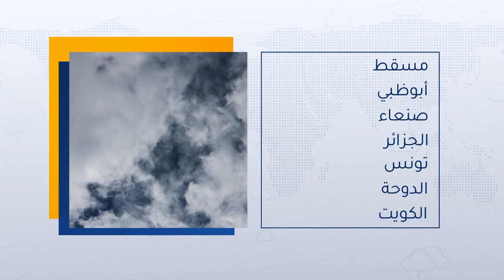طقس العرب - السعودية | النشرة الجوية الرئيسية | الاحد 17-4-2022